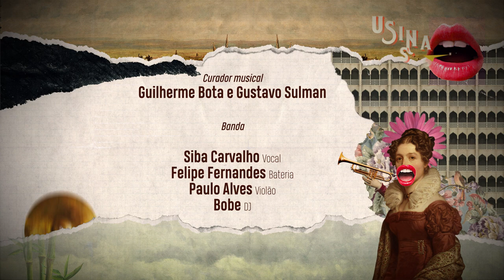Usina Sonora: Siba Carvalho - Protagonista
Saindo de Rio Doce, Olinda, recebemos agora no Usina Sonora uma cantora que possui letras fortes com críticas sociais, defendendo pautas feministas, raciais e indígenas. Ela foi vice-campeã do Festival PreAmp 2019, e no seu som, mescla ritmos do reggae e mpb com beats e batidas do hiphop. Confira!

FICHA TÉCNICA:

Direção Executiva: Sérgio S. de Albuquerque
Direção Artística e Cenografia: Guilherme Bota
Direção de Fotografia e Edição: João Pedro (JotaPê)
Roteiro: Gustavo Sulman
Mixagem e Masterização: 1201 Records
Câmeras: Ilquias Gonçalves, "Dudu" e João Pedro
Motion Graphics: Oxente 3D / Bola de Neve
Arte: André Rebouças
Trilha de Abertura: Jam da Silva
Gravado no Estúdio Casona